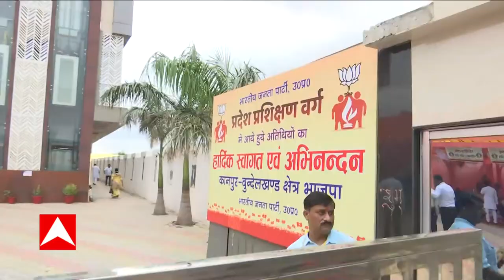Chitrakoot में CM Yogi की हुंकार से विपक्ष में मची खलबली! Vishleshan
Chitrakoot में CM Yogi की हुंकार से विपक्ष में मची खलबली! 24 के लिए कार्यकर्ताओं, नेताओं को मिला जीत का मंत्र!
Vishleshan